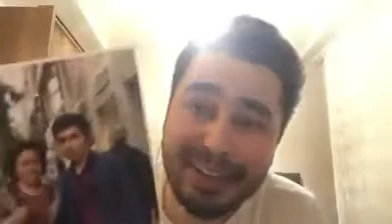Çin zulmüne dur diyemeyen günümüzün iktidarına sesleniş.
Artık bu Çin zulmüne hâla dur diyemiyen bu iktidara ses çıkaramayan kardeşlerim sizi anlamış değilim.

Türkiye’nin güçlenmesi için, siz de Türkiye’nin AB’ye almalarını mı bekliyorsunuz?

Bir Hz. İbrahim, bir Hz. Musa, bir Hz. Muhammed (a.s.v.) ve bir Muhammed Ali Clay yüreği taşıyamıyorsanız, siz ne işe yarıyorsunuz?

Demek ki kendi öz kardeşlerinize dahi işkence yapılsa yine gıgıkınz çıkmayacak, zulme karşı gelemeyeceksiniz!!!

Zulme sessiz kalanın, dilsiz şeytan (a.l.) olduğunu bilmiyormusunuz!

Yazık, yazık, yazık.